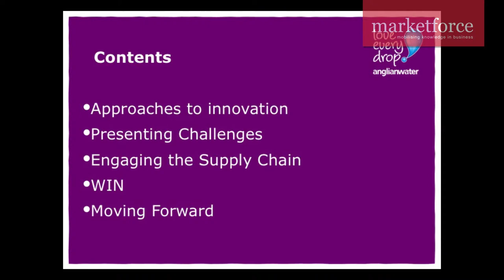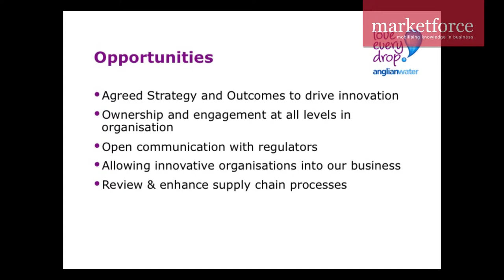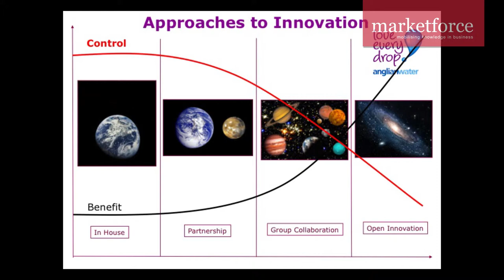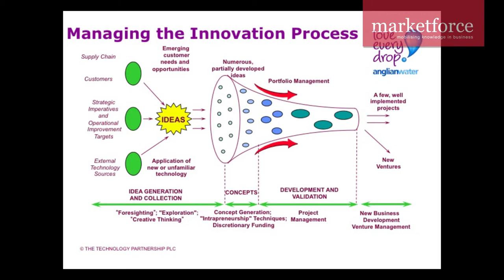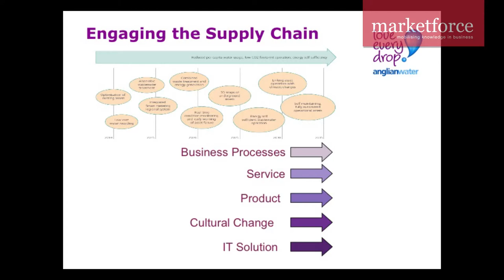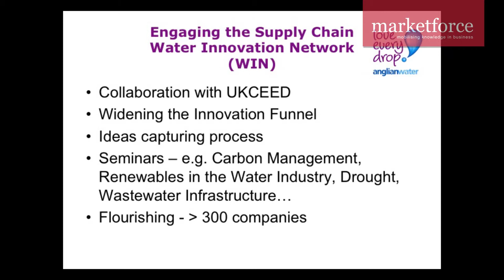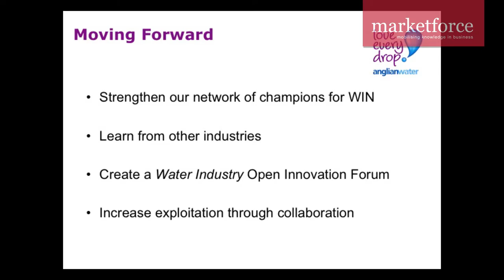Water innovation: the supply chain | Steve Kaye - Anglian Water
Steve Kaye outlines the Group's groundbreaking approach to driving innovation through the Innovation Hub, where the open innovation model transcends all levels of the supply chain.